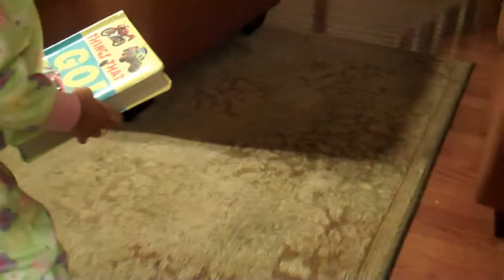The Girls playing around.wmv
Trin-trin, Dori-G and Emi-Grace are all just playing around having fun